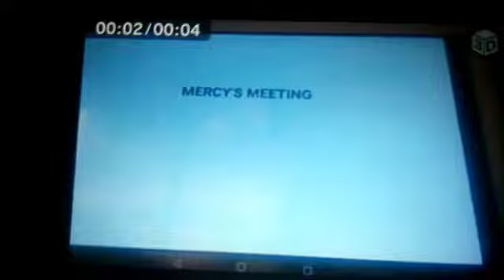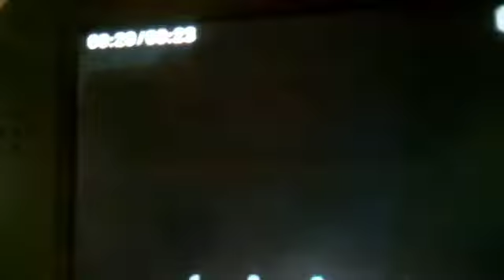The Adventures Of Mercy And Friends Episode 60 Part 2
Mercy's Meeting: Fat DJ
3 cartoons for Hands And Friends